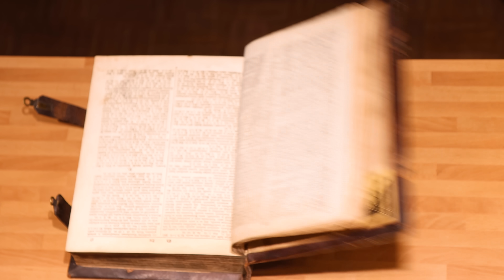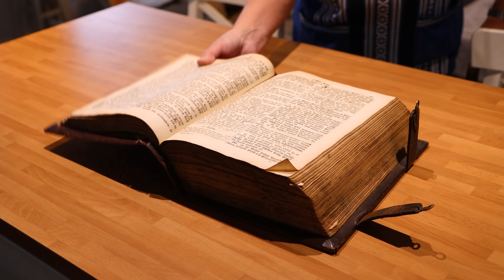Viisaan tietäjän luona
​ @Isäukot   (Minecraftia, eeppisiä seikkailuita ja fantasiaa!!)
​ @TaleKanava   (Pelivideoita ja muuta)

Pete ei ole tuiki tavallinen lapsi. Joka päivä tapahtuu kummia... On se sitten seikkailuja ystävien kanssa tai taistelu pahuutta vastaan!

Älä ota mallia Peten käytöksestä. Älä tee mitään, mitä näet videolla. Katsojaa on varoitettu.